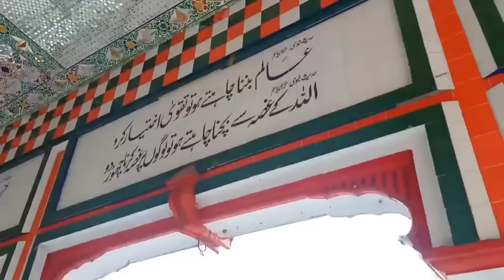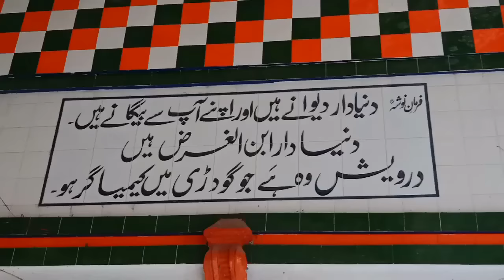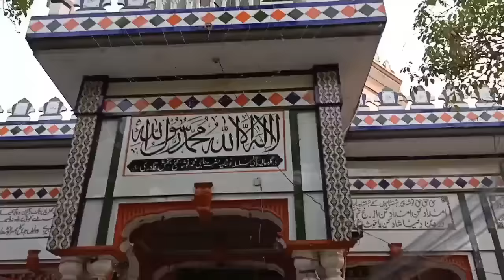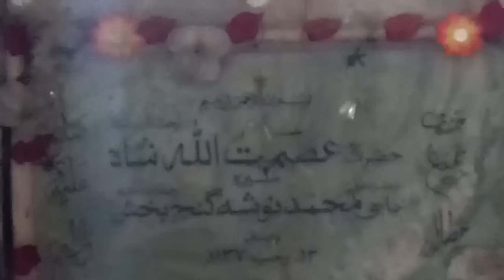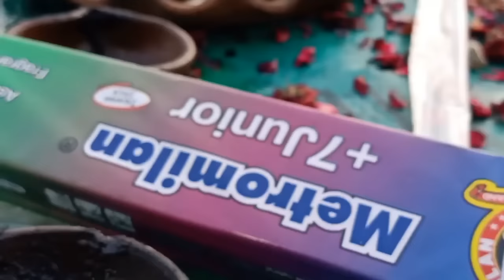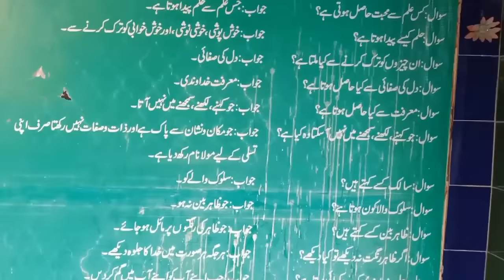Mera Haq Nosho Mera Such Nosho میرا حق نوشہ میرا سچ نوشہ Qawali | Darbar Nosho Pak Qawali